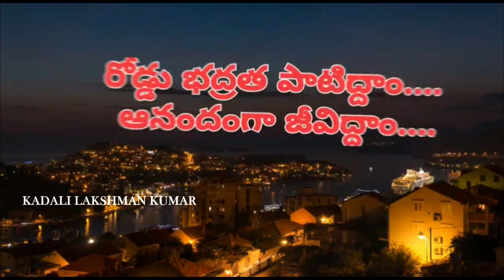Tanuku town tour - west godavari - godavari - kadali lakshman kumar